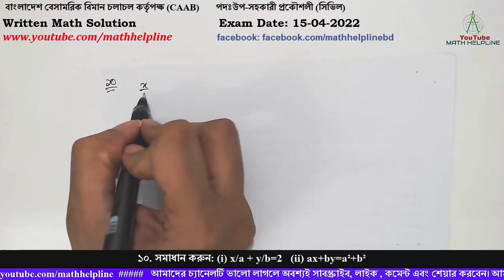CAAB) পদঃউপ-সহকারী প্রকৌশলী (সিভিল) Written Math Solution Exam Date: 15-04-2022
বাংলাদেশ বেসামরিক বিমান চলাচল কর্তৃপক্ষ (CAAB)
পদঃউপ-সহকারী প্রকৌশলী (সিভিল)

৭. সম্পূর্ণ খালি একটি চৌবাচ্চা একটি পাইপ দিয়ে ৫ ঘণ্টায় সম্পূর্ণ ভর্তি করা হয়। দ্বিতীয় একটি পাইপ দিয়ে চৌবাচ্চাটি ভর্তি করতে ৩ ঘন্টা লাগে। দুটি পাইপ একসাথে ব্যবহার করে চৌবাচ্চাটির ২/৩ অংশ ভর্তি করতে কত সময় লাগবে?
৮. একটি ঘরের দৈর্ঘ্য প্রস্থের ৩ গুণ। প্রতি বর্গমিটারে ২.৫০ টাকা দরে ঘরটি কার্পেট দিয়ে ঢাকতে মোট ১১০২.৫০  টাকা ব্যয় হয় ঘরের দৈর্ঘ্য ও প্রস্থ নির্ণয়?
৯. কোন আসল ৬ বছরে মুনাফা-আসলে ১৬২৮০ টাকা হয় এবং আট বছরে মুনাফা-আসলে ১৮০৮০ টাকা হয়। আসল ও মুনাফার হার নির্ণয় করুন?
১০. সমাধান করুন: (i) x/a + y/b=2   (ii) ax+by=a²+b²
১১. একটি প্রকৃত ভগ্নাংশের হর ,লব অপেক্ষায় 4 বেশি। ভগ্নাংশটি বর্গ করলে যে ভগ্নাংশ পাওয়া যাবে তার হর, লব অপেক্ষায় 40 বেশী হবে। ভগ্নাংশ নির্ণয় করুন।